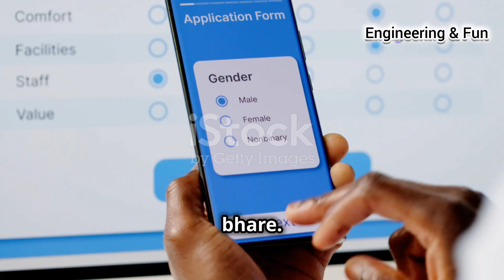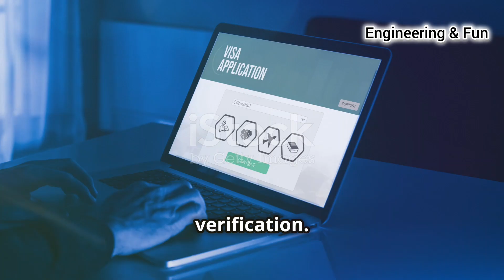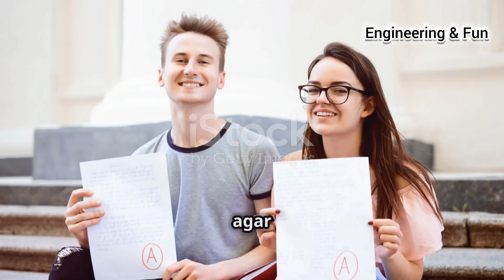How IPU Counseling Works for B.tech Addmission 🤔🧐 || IPU काउंसलिंग से B.tech मे एडमिशन कैसे होता है